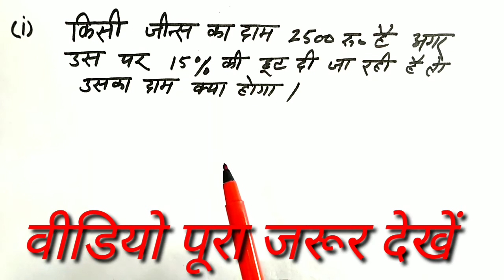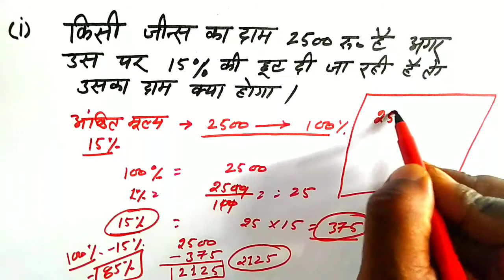छूट निकालना सीखे ।। छूट कैसे निकाली जाती हैं ।। Discount kaise nikale || Discount nikalna seekhe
Basic knowledge

   नमस्कार दोस्तों स्वागत है आप सभी का आपके अपने यूट्यूब चैनल बेसिक नॉलेज में दोस्तों आज के वीडियो में हम छूट निकालना सीखेंगे ।।

Discount kaise nikala jata hai
Discount kaise nikale
Chut kaise nikala jata hai
Chut kaise nikale
Chut nikalne ka tareeka
Discount nikalne ka tareeka
Discount nikale
Chut nikale
How we find discount
Jens ka discount kaise nikale
Discount trick
Mobile se discount kaise nikale
Mobile se chut kaise nikale
Chut nikalna seekhe
Mobile se chut nikalna seekhe
Mobile se discount nikalna seekhe
Discount
Chut
Discount kaise nikale
Discount kaise nikalta hai
chhut kaise nikale